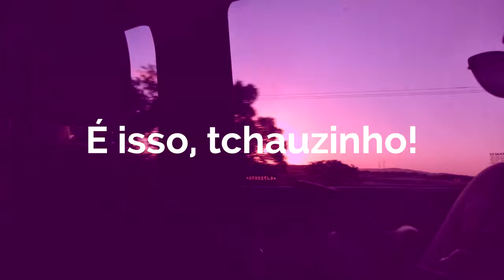viaduto 13 (vespasiano correa) | Pietra Olsen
O Viaduto 13 faz parte da Ferrovia do Trigo e pertence ao munício de Vespasiano Correa, sendo o 13º viaduto desta ferrovia. É o maior viaduto ferroviário das Américas e o terceiro mais alto do mundo.

O que a gente fez: chegamos pela entrada do v13, pra um lado ia para os tuneis e para o outro lado para o v13 mesmo, em direção ao v12 e o v11. A gente caminhou nos trilhos até a entrada do v11, mas não passamos pelo v11 por que ele não tem grade nas laterais. Tem bastante gente que caminha por ele, mas como estávamos em bastante gente, com criança e somos todos medrosos, a gente não andou por ele. Só pra lembrar que é uma ferrovia que ainda está ativa, ou seja, ainda passa trem. Mas infelizmente não tivemos essa experiência.

Depois a gente voltou e foi para a parte dos tuneis, que foi bem confuso. A gente ia andar só por três tuneis, por que o quarto túnel era muito longo e não ia valer ficar andando no escuro por 3km, e no que a gente ia parar era pra ter uma cachoeira se fizesse uma trilha. O que aconteceu foi, nos perdemos na conta dos tuneis, e começamos a caminha o loooongo túnel, acabamos desistindo e descobrindo que já tínhamos passado a entrada pra trilhazinha que levava pra cachoeira.

A gente conheceu a cachoeira, embarrei meu tênis, tudo certo. Depois, a gente foi almoçar num restaurante que nem era tão bom, mas era o que tinha ali pra almoçar e era o que tinham nos recomendado. Depois disso resolvemos ir pro Recanto da cascata. Que é basicamente uma cascata que tu enxerga o v13 (dá pra ver isso no vídeo).

Depois disso voltamos pras nossas respectivas casinhas.

Assim, é um passeio muito legal mesmo de fazer e de conhecer. É muito bonito e é muito legal de tirar fotos nos trilhos e ficam fotos lindas!